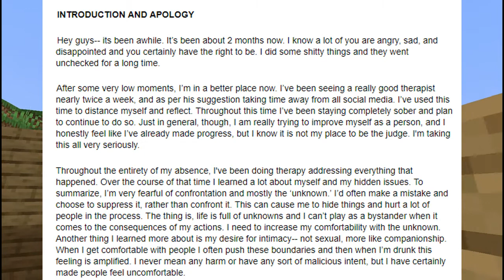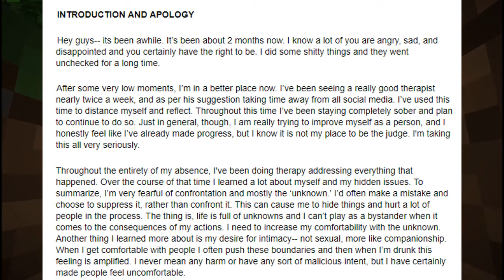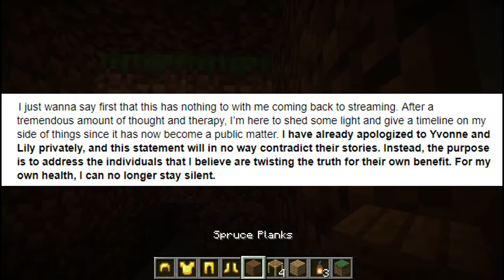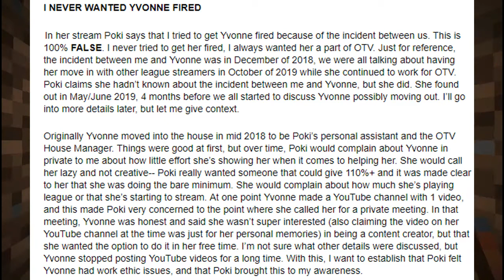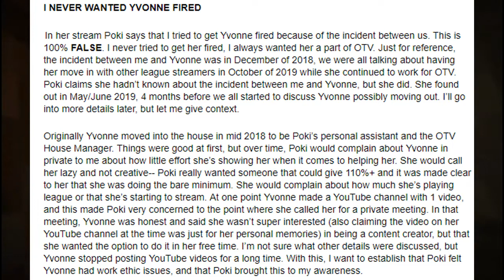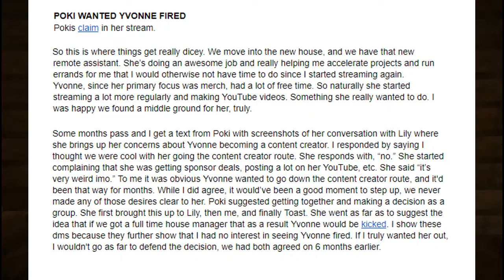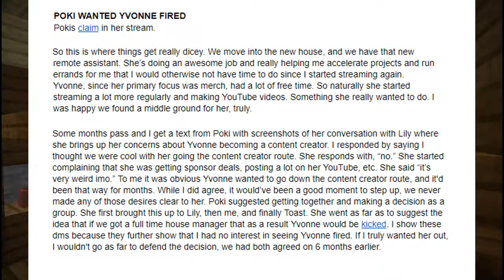Pokimane has been cancelled